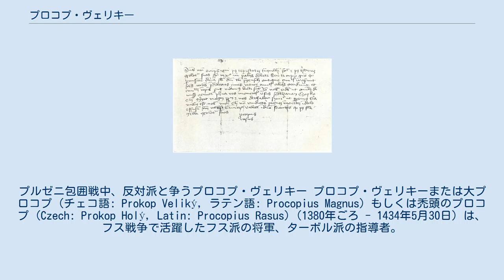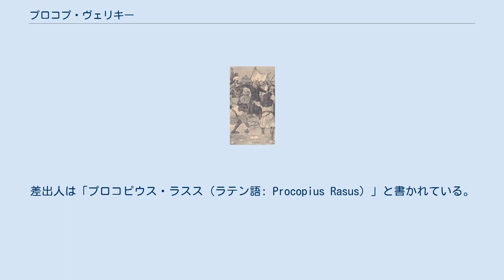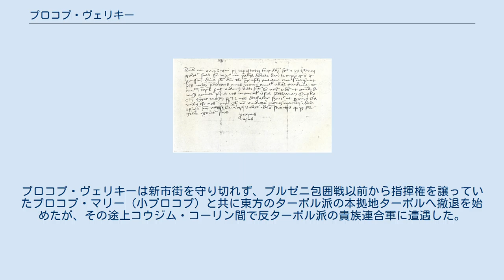プロコプ・ヴェリキー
プルゼニ包囲戦中、反対派と争うプロコプ・ヴェリキー プロコプ・ヴェリキーまたは大プロコプ (チェコ語: Prokop Veliký, ラテン語: Procopius Magnus) もしくは禿頭のプロコプ (Czech: Prokop Holý, Latin: Procopius Rasus) (1380年ごろ - 1434年5月30日) は、フス戦争で活躍したフス派の将軍、ターボル派の指導者。
 プラハの名家出身のプロコプは、もともとフス派中のウトラキストに属する妻帯聖職者だった。
 プロコプはプラハで学び、数年間諸国を旅した。
どこで転向したかは定かでないが、ボヘミアに帰ったプロコプは急進的なターボル派の主要人物の一人となった。
ターボル派の指導者ヤン・ジシュカが没した際、プロコプは直ちにターボル派を掌握したわけではなかったが、1426年のウースチー・ナド・ラベムの戦いやドマジュリツェの戦いで十字軍に対する大勝利を導き、神聖ローマ帝国を和平交渉の席につかせることに成功した。
 またプロコプはターボル派を率いて頻繁にハンガリーやドイツに侵攻した。
1429年にはザクセンやニュルンベルクを荒廃させたが、永続的にドイツの領土を征服する意図はなく、1430年2月6日にニュルンベルクを管轄していたブランデンブルク選帝侯フリードリヒ1世とクルムバッハで和平条約を結び、ドイツから退去した。
ボヘミアのフス派が神聖ローマ皇帝ジギスムントと交渉を始めると、プロコプはボヘミア側の使節の中心人物としてバーゼルに赴き、1433年1月4日に到着した。
しかしバーゼル公会議に出席しての交渉が長引いても成果が得られないと判断したプロコプらは、結局ボヘミアへ帰還した。
この時、ボヘミアではまたもフス派の内部抗争が持ち上がっていた。
 プロコプ率いるターボル軍は、カトリック勢力の籠るプルゼニを包囲した（プルゼニ包囲戦）。
9か月に及ぶ攻城戦でターボル軍の規律が緩み、最前線の部隊がプロコプに対し反乱を起こしたため、プロコプはプラハへの撤退を余儀なくされた。
 1424年5月6日付でプロコプがプルゼニの守備兵に送った、新市街陥落を伝える書簡。
差出人は「プロコピウス・ラスス（ラテン語: Procopius Rasus）」と書かれている。
 ターボル派の内紛に際して、ボヘミアのカトリックやウトラキスト貴族が手を組み、ターボル派を潰しにかかった。
これを破ったターボル派は一層勢力を強めたが、同時に内部抗争はより激しいものとなり、プラハでは貴族からの援助を受ける旧市街の市民が急進的な新市街に対し優位に立った。
プロコプ・ヴェリキーは新市街を守り切れず、プルゼニ包囲戦以前から指揮権を譲っていたプロコプ・マリー（小プロコプ）と共に東方のターボル派の本拠地ターボルへ撤退を始めたが、その途上コウジム・コーリン間で反ターボル派の貴族連合軍に遭遇した。
1434年5月30日、このリパニの戦いでターボル軍は決定的な敗北を喫し、大小のプロコプは共に戦死した。